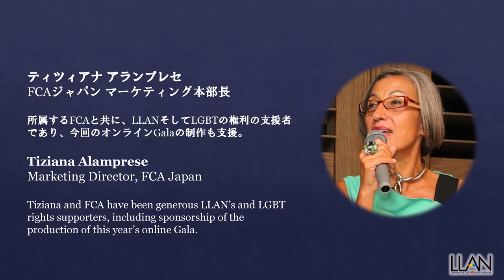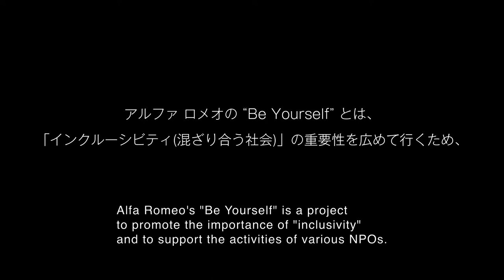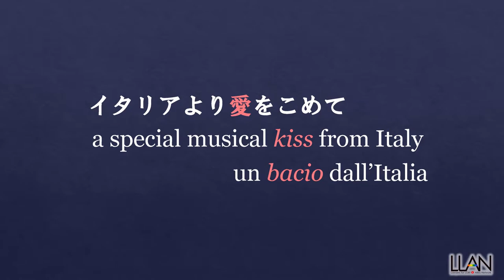LLAN 2020 Equality Gala: (Tiziana Alamprese and Donatella Alamprese)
第５回LLAN Equality Galaより、ティツィアナ アランプレセ FCAジャパン マーケティング本部長のスピーチと、イタリアの歌手ドナテラ アランプレセのパフォーマンスです。ガラの全体版はこちらからご覧になれます。
Speech by Tiziana Alamprese, Marketing Director, FCA Japan, and performance by Donatella Alamprese, an Italian singer, from LLAN's 5th Annual Gala. You can watch the full Gala movie